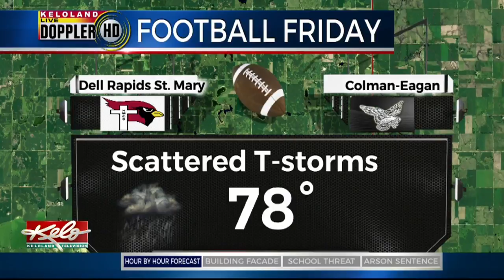Football Friday Forecast Aug. 31